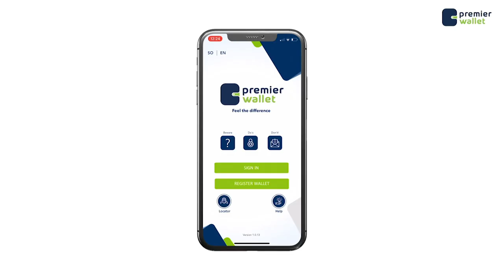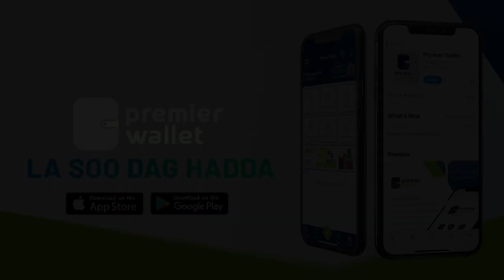Dr Xabeeb "Markaan maqlay in 10-Oct at dhaceyso doorashada Madaxweynaha waxaa igu dhacday Jug Culus"